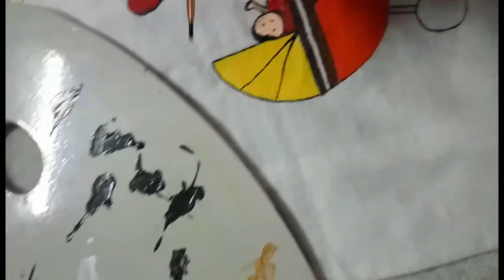Prepare Chhathi Ceremony Clothes For Baby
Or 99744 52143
Heena's Art, henna art, hina art